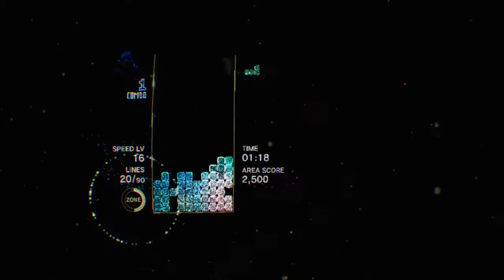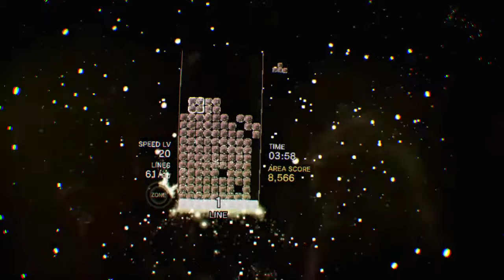Tetris Effect PS4 - Final Stage (Metamorphosis) EXPERT MODE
Stage theme song - Always been but never dreamed by Kate Brady

This is my first few attempts at the final stage on veteran mode.